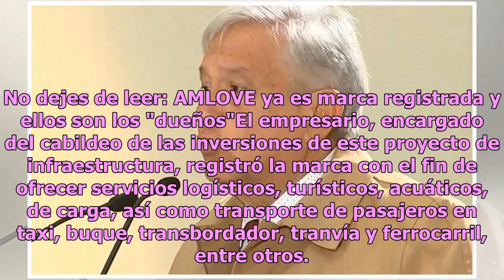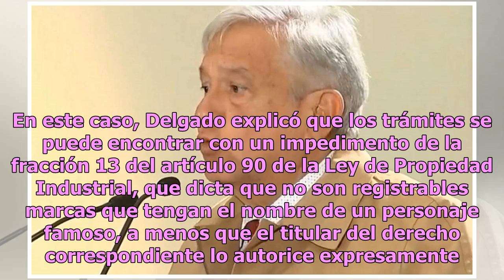"Me canso ganso" ya es marca registrada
Frases y nombres de proyectos del presidente Andrés Manuel López Obrador ya fueron registrados por empresarios con el objetivo de convertirlas en marcas y explotarlas comercialmente. Tal es el caso de “Tren Maya”, “4a transformación” y “me canso ganso” entre otras. Adolfo González Olhovich, director...